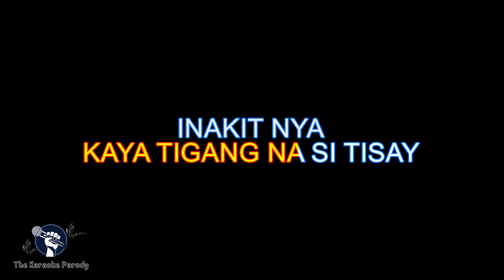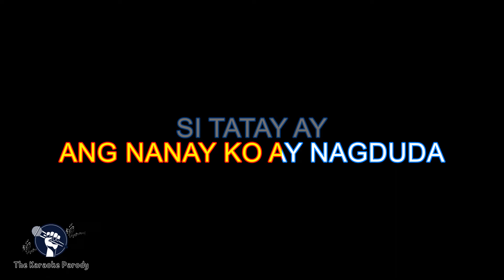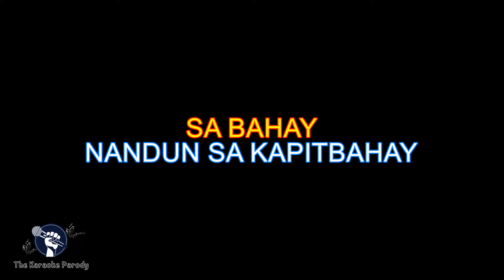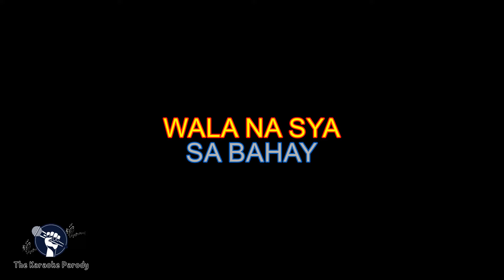ALING TISAY (Si Tatay Umuwing Lupaypay) Parody Karaoke Version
💥MUST HAVE KARAOKE FINDS 2023💥

✅Wireless Bluetooth Karaoke Microphone
(#1 Best Seller in Amazon)

✅SDRD Portable Karaoke Machine with 2 Microphones
(#1 Best Seller in Shopee & Amazon)

I'd Love You To Want Me by Lobo Parody
Credits to original composer